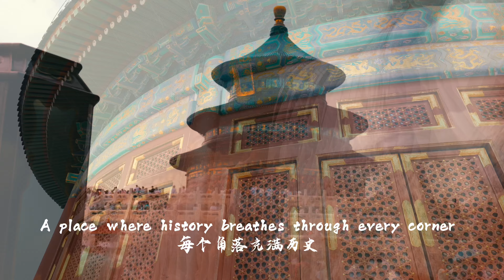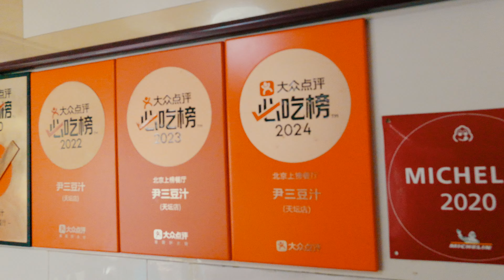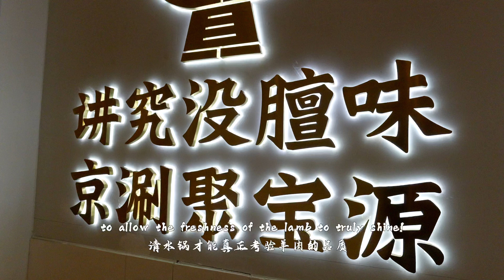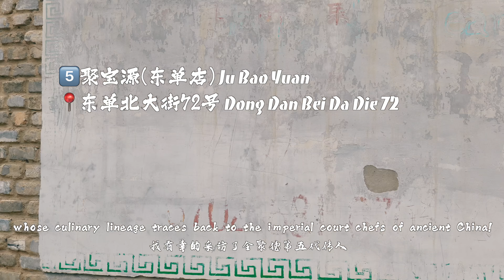Eat Like A King in BEIJING! The BEST PEKING DUCK!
Beijing is not known in China for food, but I would strongly disagree, having lived in China for 6 years join me as I travel and eat the most traditional food items across the Chinese capital from Zhejiang mian to Lamb Hotpot, street food from Mian Cha to douzhi, let’s say the flavors of these items are errm interesting, and of course, the holy grail of Chinese cuisine, Peking duck, I interviewed the 5th generation master of Peking duck, their masters dating back to chefs cooking in the imperial court!

1️⃣CHAO GAN-缘赵记(沙子口店) Yuan Zhao Ji
📍沙子口路8号 8 Sha Zi Kou Lu (Road)

2️⃣DOUZHI-尹三豆汁(天坛店) Yi San Dou Zhi
📍东晓市街176号（天坛北门北150米路东）176 Dong Xiao Shi Jie

3️⃣ZHAJIANGMIAN-方砖厂69号炸酱面(北京站店) Fang Zhuan Chang 69 Zha Jiang Mian
📍朝阳门内南小街387号（近王府井天主教堂）Chao Yang Men Nan Xiao Jie 387

4️⃣MIANCHA-大兴胡同7号面茶 Da Xing Hu Tong 7 Mian Cha
📍大兴胡同7号 Da Xing Hu Tong 7

5️⃣LAMB HOTPOT-聚宝源(东单店) Ju Bao Yuan
📍东单北大街72号 Dong Dan Bei Da Die 72

6️⃣PEKING DUCK! 利群烤鸭店(前门店) LiQun Roast Duck
📍北翔凤胡同11号 11 N Xiangfeng Hu Tong, Dongcheng

00:00- 01:07-Intro
01:07-01:51- Traditional Breakfast Chaogan & Baozi
01:52-02:58- Douzhi
02:59-03:37- Zhajiangmian!
03:38-04:19- Miancha
04:20-05:03- Lamb Hotpot
05:04-08:35- Peking Duck!